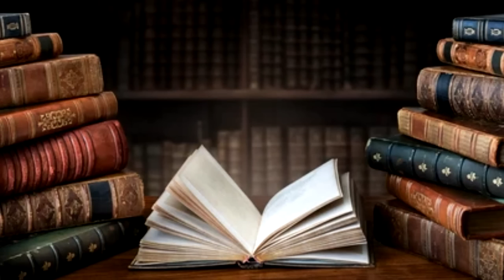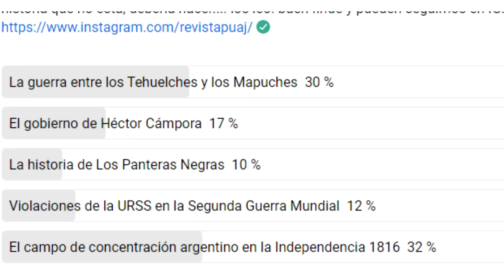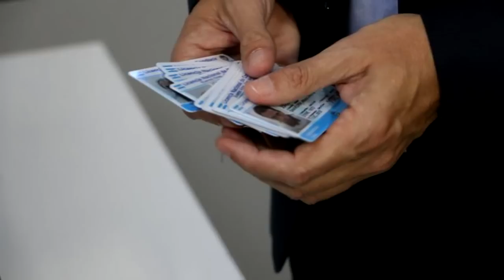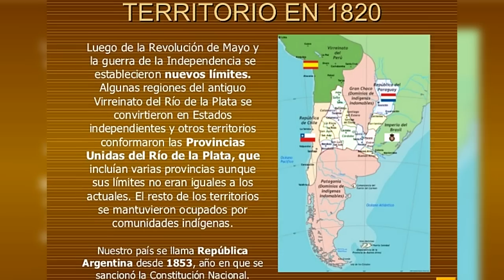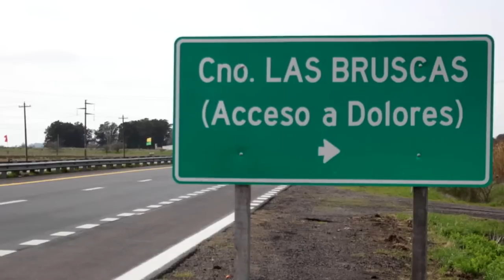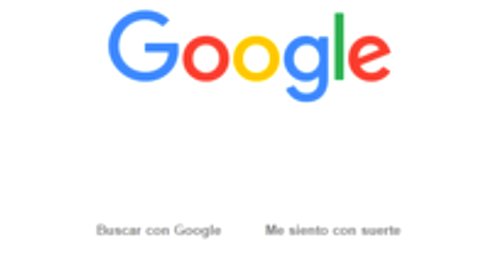La historia de Las Bruscas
En este video, te traemos a la plataforma de Youtube, la historia de Las Bruscas. El Campo de concentración de Argentina en la Independencia de Las Provincias del Río de la Plata en 1816. Su historia, sus prisioneros, sus secretos y su final.